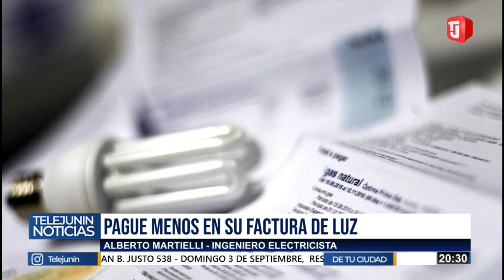PAGUE MENOS EN SU FACTURA DE LUZ.